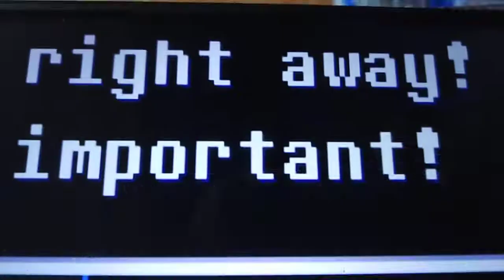Smg4 laughs part 2 - COPYRIGHT DISCLAIMER ENTERTAINMENT PURPOSES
From Mario does things part 1